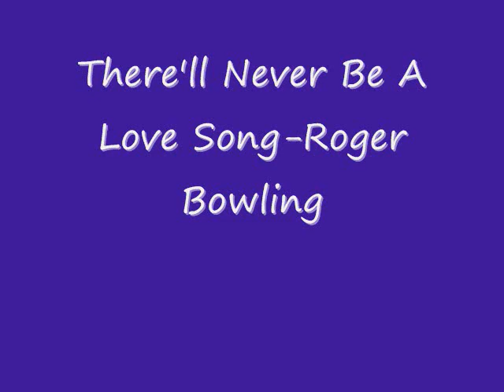There'll Never Be A Love Song-Roger Bowling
roger bowling,freddie hart